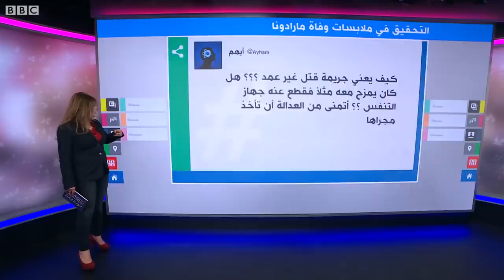التحقيق مع طبيب مارادونا الخاص للاشتباه بارتكابه "جريمة القتل غير العمد"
التحقيق مع طبيب مارادونا الخاص
يحقق المدعون في الأرجنتين مع طبيب دييغو مارادونا - بعد مزاعم بالإهمال قبل وفاة أسطورة كرة القدم قبل أربعة أيام.